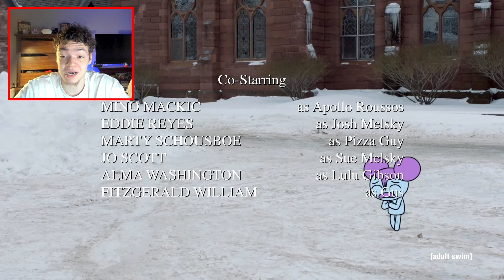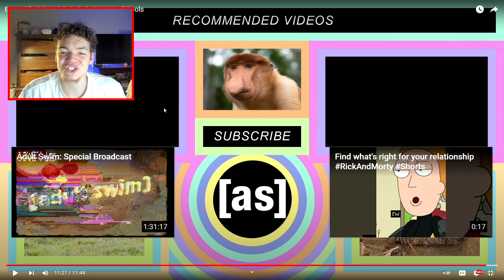Every Glitch in Adult Swim’s 2022 April Fools - Pibby EP 2? (REACTION)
I hope you enjoyed the video! This was a really good adult swim April fools post they usually have something crazy to post. This one combined so many characters like rick and morty, pibby. Lors of shows too like the eric andre show and some shows i have never seen like aqua teen hunger force.
Vr Headset
My Microphone